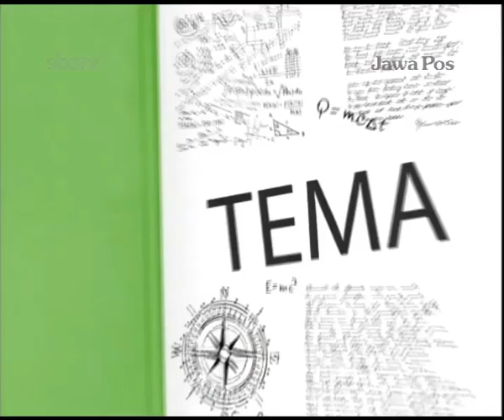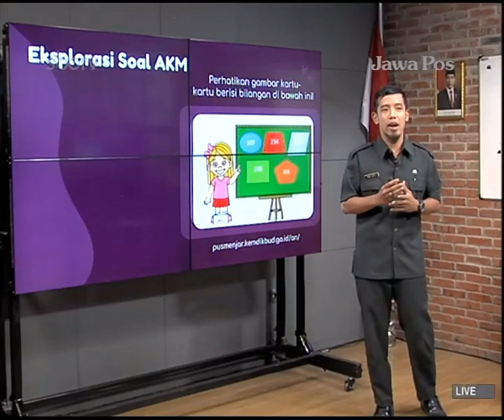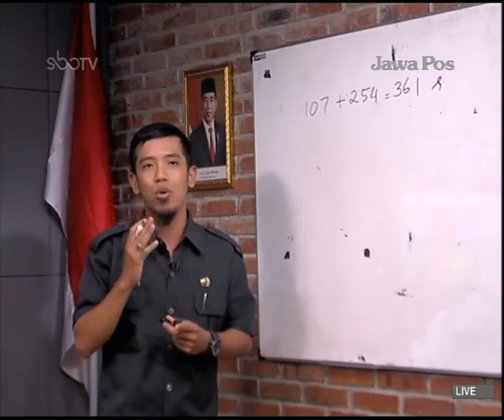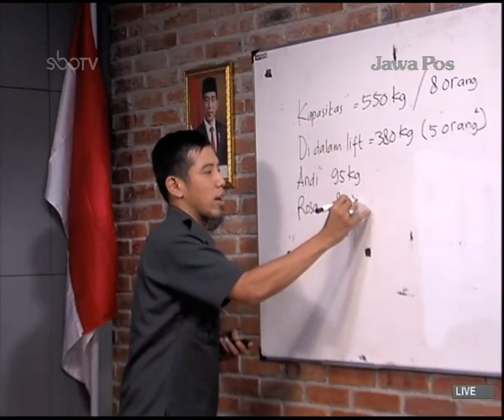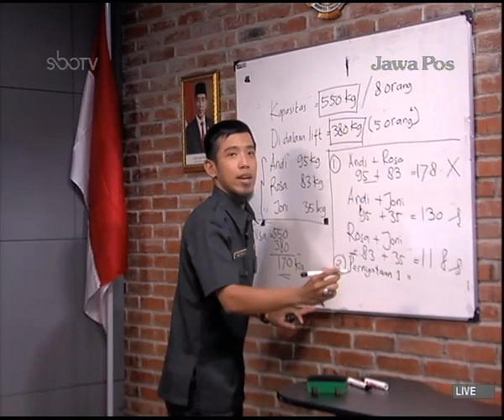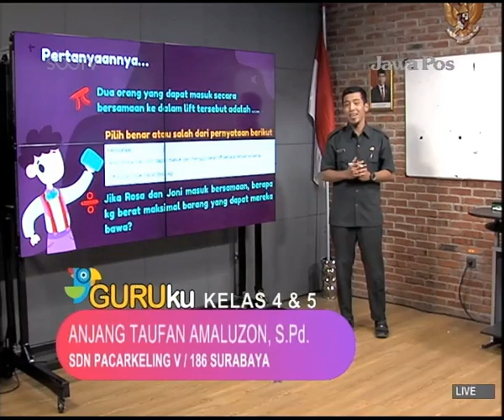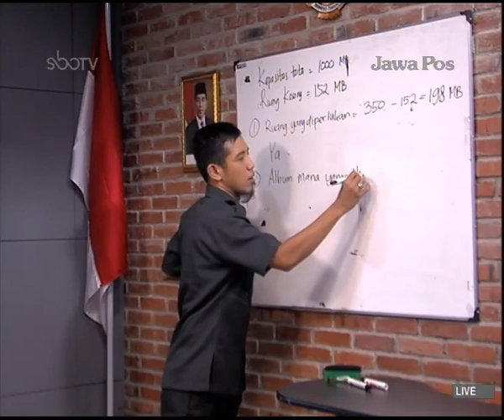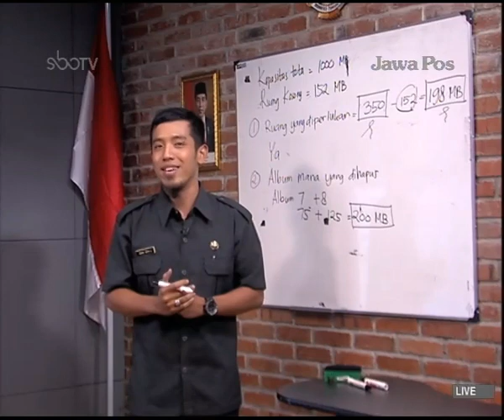SBOTV GURUku Kelas 4 Dan 5 Mapel : NUMERASI - 20 April 2021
MATERI : BILANGAN CACAH
GURUku : ANJANG TAUFAN AMALUZON, S.Pd. - SDN PACARKELING V / 186 SURABAYA